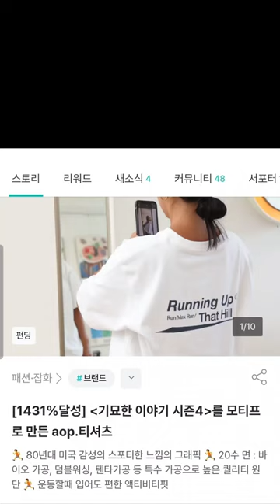aop. 기묘한이야기 티셔츠 | 제품제공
📌와디즈 [기묘한 이야기 시즌4]를 모티프로 만든 aop. 티셔츠

운동할 때나 마트 갈 때 편하게 입기 좋은 티셔츠예요.
기묘한 이야기 시즌4의 OST인 "Running up that hill"을 그래픽 모티프로 활용했다고 합니다. 너무 과한 그래픽이 아닌 깔끔한 디자인이라 일코 가능합니다. 기묘한 이야기 안 본 사람이 보면 모르는..
소재는 탄탄하고 살짝 빳빳해서 핏이 예쁘게 잘 잡혀요.
좀 넉넉하게 입는 게 예쁜 옷입니다.
같은 라인 볼캡도 되게 예뻐요! 😎